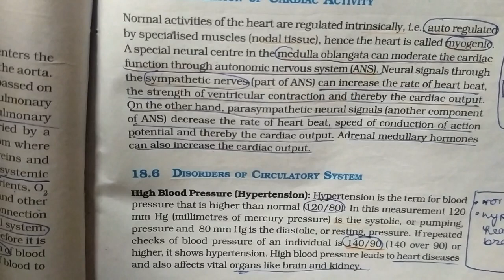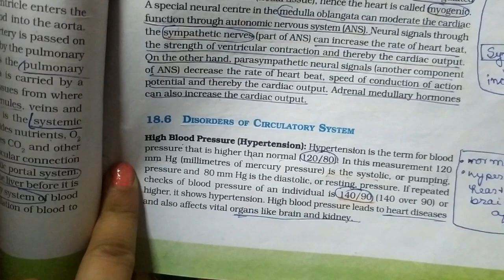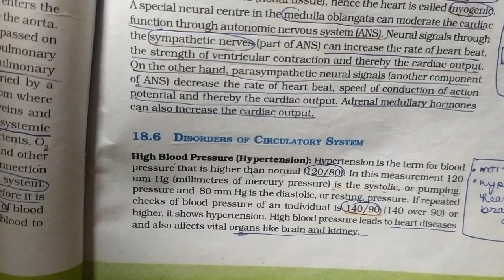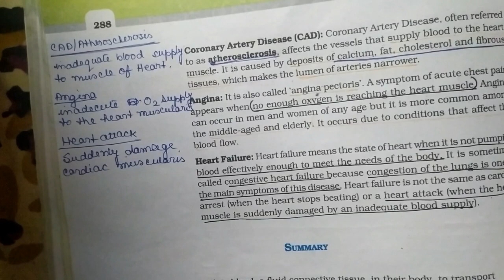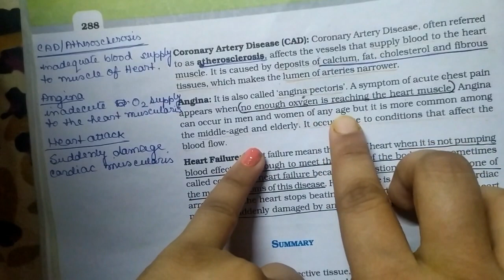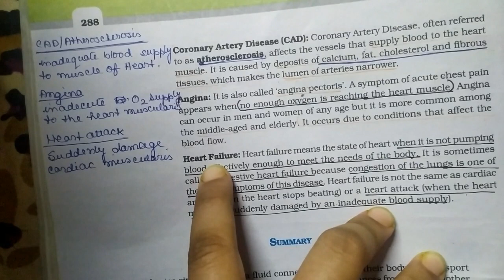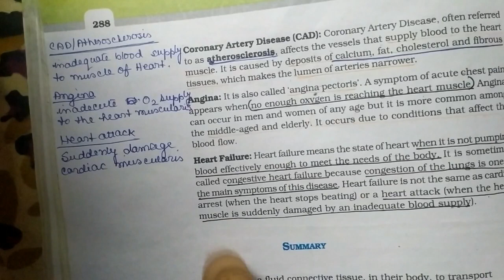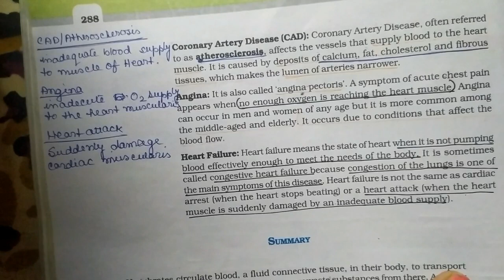Disorder of Circulatory System//BODY FLUID AND CIRCULATION//NEET 2020//NCERT LINE BY LINE IN BENGALI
Hi,

if you want to contact with me ,please join in my telegram group 👇👇👇👇👇👇👇👇👇👇